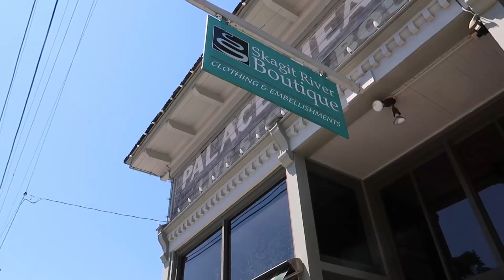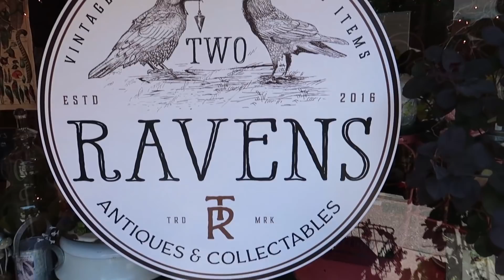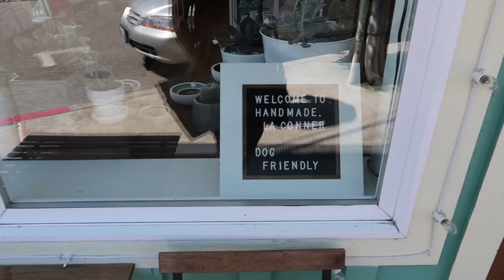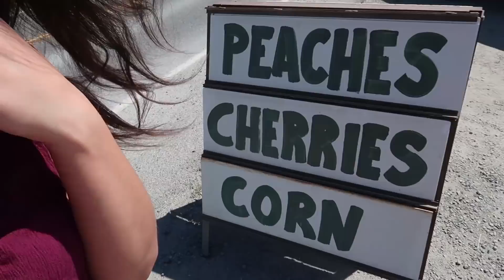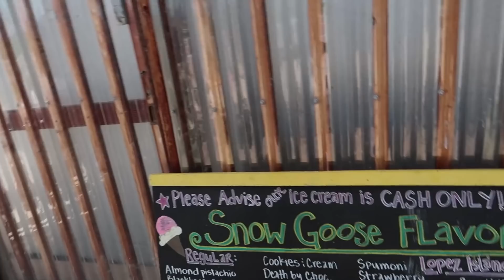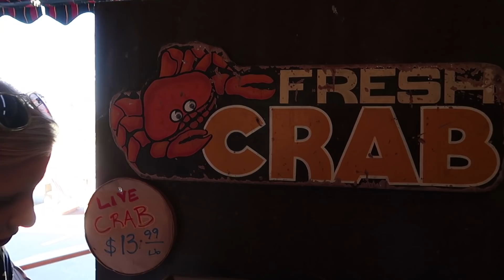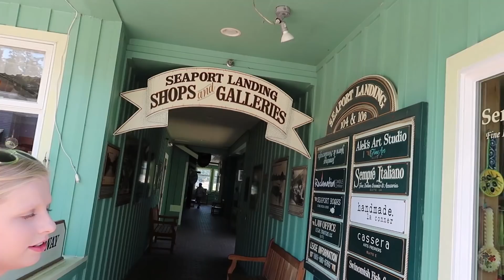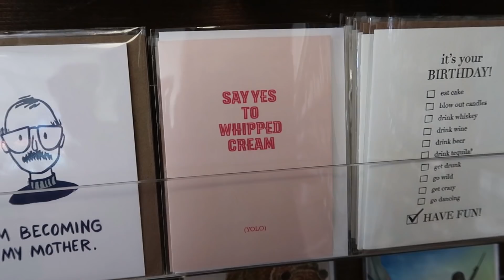GUESS WHO’S HERE?! ♡ VLOG ♡ Kristina Hailey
My best friend in the whole wide world came out from Colorado to visit me in July. :D It was such a blast-- and we thought it would be really fun to vlog one of our days out & about La Conner Washington. Enjoy our dorkiness!

Hi! I'm Kristina. I'm just a 21 year old girl who's always looking for ways to justify huge makeup hauls, random DIYs, and silly challenges. Thanks, YouTube.